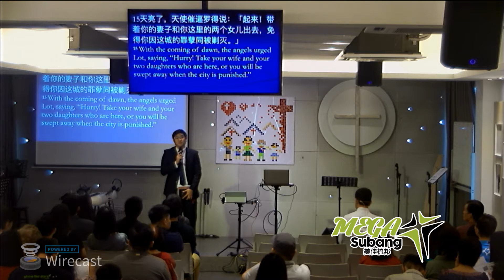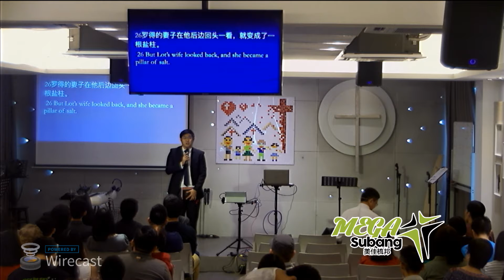Mega Subang CMC (2018-07-15) - "勿给罪恶留地步" "Don’t give sin a chance" (朱恩年传道)